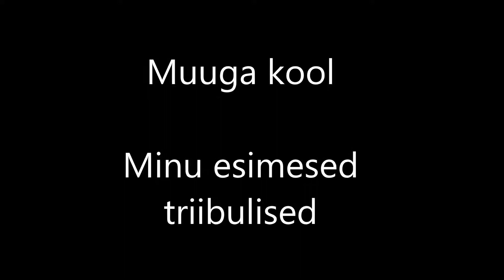Vinni valla näitemängupäev 2018. Muuga kool.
LEADER projektitoetus "Esimestest triibulistest kirjandusauhinnani"

Muuga kool - Esimesed triibulised.